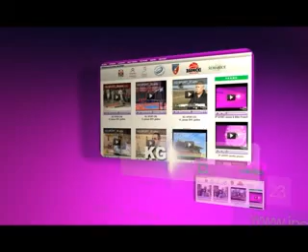II poluvreme_EKO-MAR.wmv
sport,futsal,ipsport